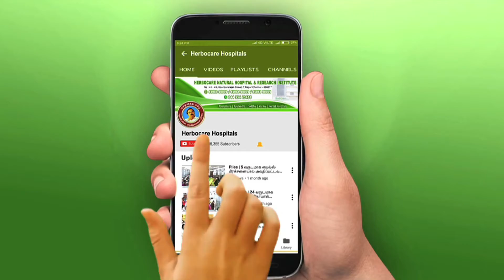Psoriasis | சோரியாசிஸ் பிரச்சனையால் அவதிப்பட்டவர் 4 மாத இலவச சிகிச்சைக்கு பின்